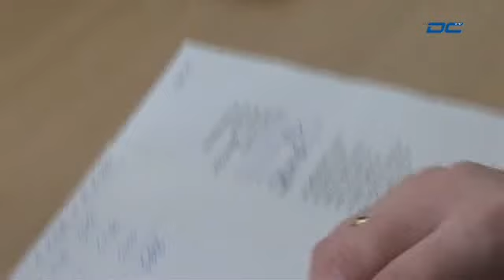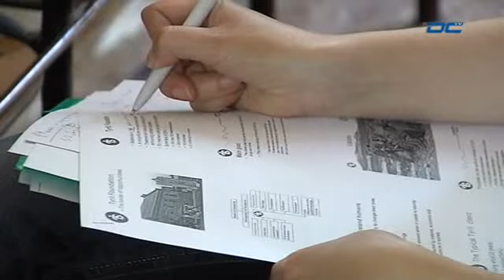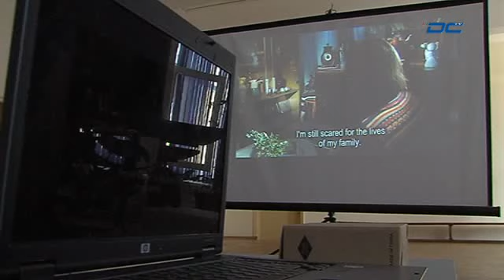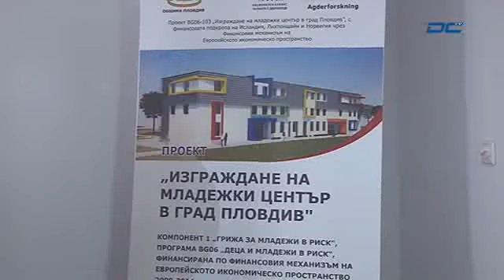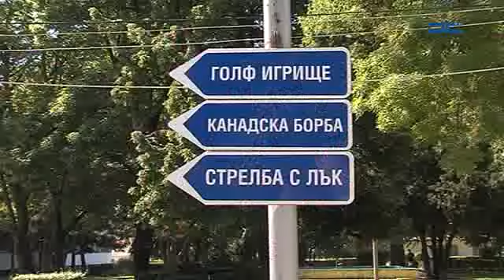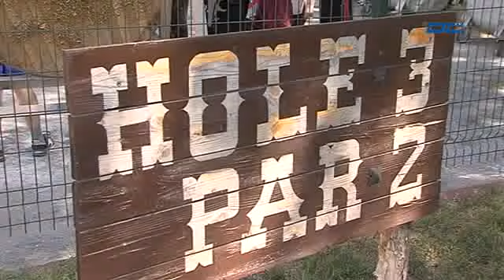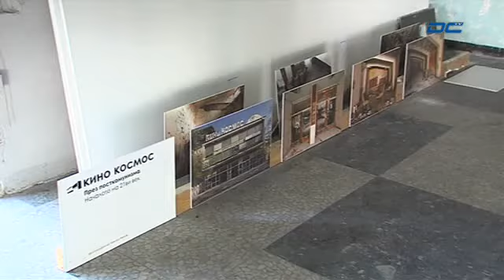Новини - Вечерна емисия - 05.05.2015